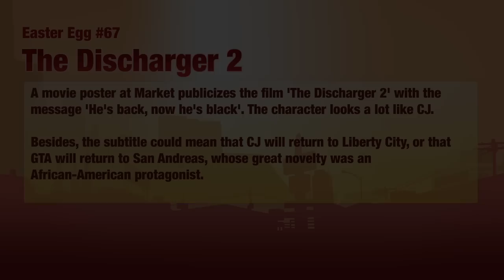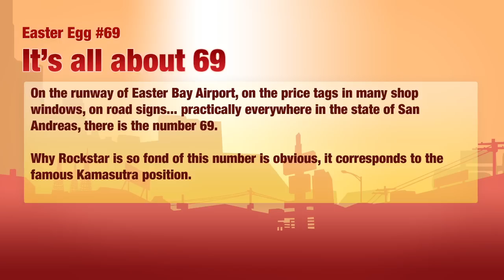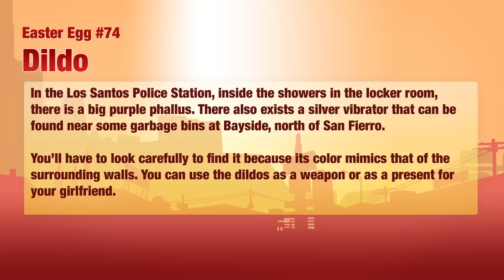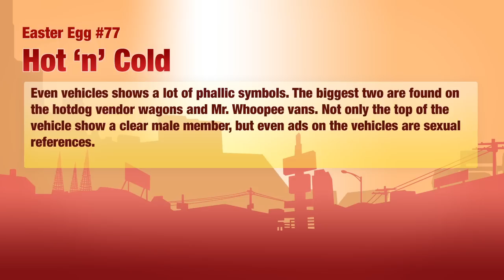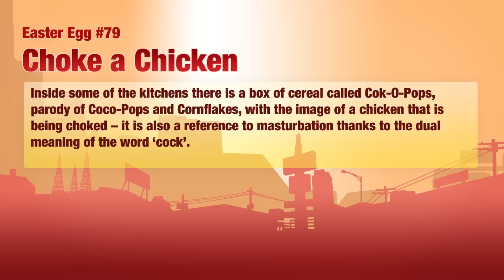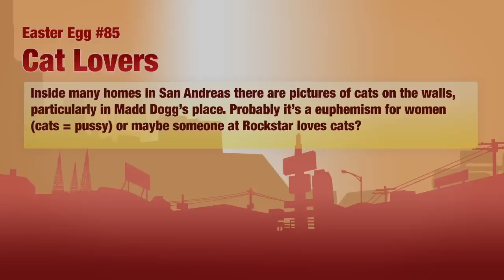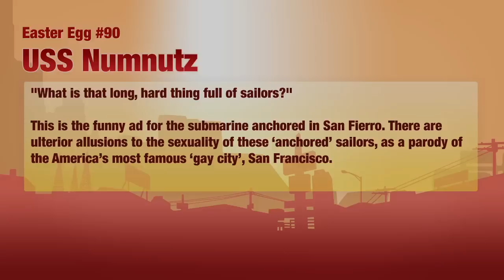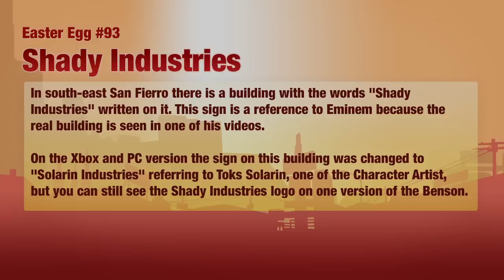GTA San Andreas - Easter Eggs and Secrets - Part 4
GTA San Andreas City Easter Eggs and Secrets (Part 4)

All the Easter Eggs and Secrets found in Grand Theft Auto: San Andreas

0:00 - # 67 - The Discharger 2
0:52 - # 68 - Driver
1:33 - # 69 -  It's all about 69
3:06 - # 70 - Zombotech
4:18 - # 71 - True Grime
4:58 - # 72 - Crowbar
5:22 - # 73 - Body Harvest
6:14 - # 74 - Dildo
7:33 - # 75 - Michelle's tools
8:10 - # 76 - What the... Rock!
8:51 - # 77 - Hot 'n' Cold
9:50 - # 78 - Sex Shop
11:12 - # 79 - Choke a Chicken
11:39 - # 80 - Taste this...
12:07 - # 81 - What a blanket!
12:22 - # 82 - World of what?
12:48 - # 83 - Biggest cock in San Andreas
13:15 - # 84 - Cherry Popper brand
13:45 - # 85 - Cat Lovers
14:17 - # 86 - Exotic Dancers
15:18 - # 87 - Bouncy breasts
15:34 - # 88 - Camel's Toe
16:05 - # 89 - XES
16:23 - # 90 - USS Numnutz
17:39 - # 91 - Oral...
18:00 - # 92 - Valentino Rossi #46
19:06 - # 93 - Shady Industries
19:53 - # 94 - The Jackson Five
20:21 - # 95 - Crystal Ship
20:45 - # 96 - Eazy-E and Ryder

- Moody Brad
- Floor Plan
- In Tha Game
- Escape From Hood
- Take Control
- Say Again

Game available on: Sony PlayStation 2, Microsoft Xbox and Xbox 360 PC & Mac OS X